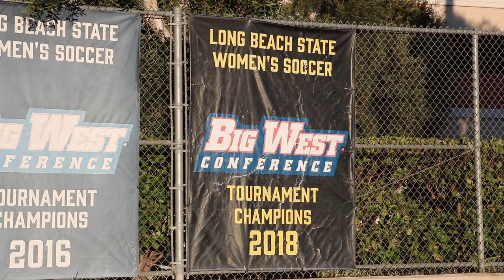Long Beach State vs. Texas, NCAA Women's Soccer